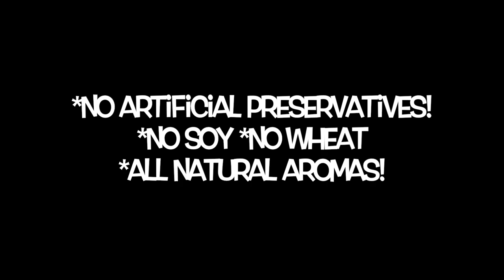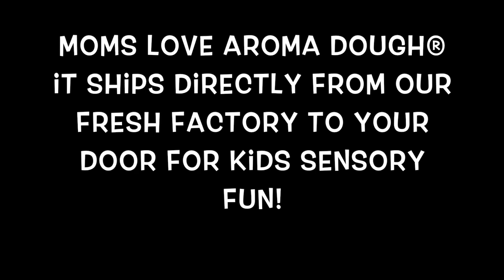The Aroma Dough® Factory in action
OUR STORY:
The Inventors of Gluten Free Playdough are Diane (Sidabras) Scott and Maryanne Gallagher who invented the product back in 1992. The two California moms developed Aroma Dough® for their own children who suffered from ADHD and life-threatening peanut allergies back in 1992. Their Made in the U.S.A. production philosophy captured the attention of parents who want quality products for their children. After much research on aromatherapy and the benefits to children (especially those with special needs such as Celiac's Disease, ADHD, Autism, Tourette's Syndrome), Diane and Maryanne did lots of testing to come up with "kid approved" natural aromas.

Aroma Dough® is the Original leader in aroma based playdough, having started in 1992. The company has been previewed in Redbook Magazine, American Baby Magazine and Parenting Special Needs Magazine and countless mommy blogs, as well as being given the product "Seal of Approval" Award.